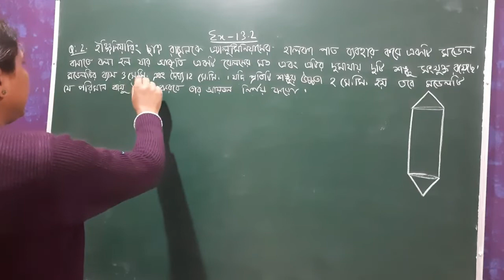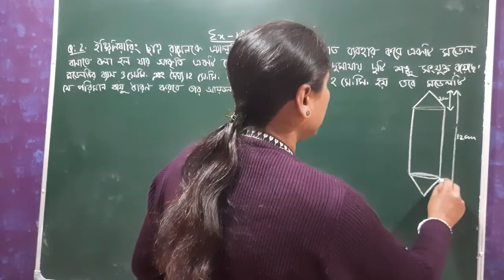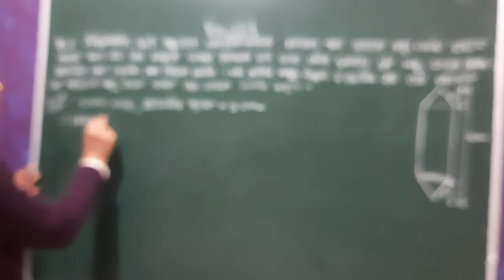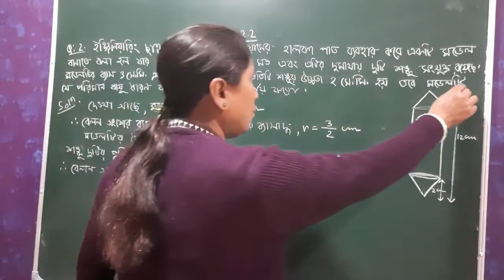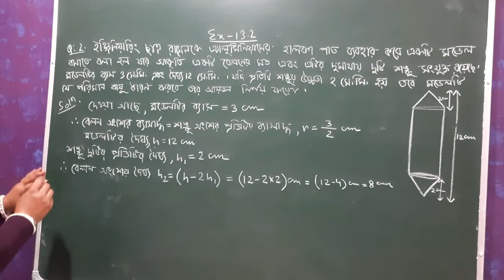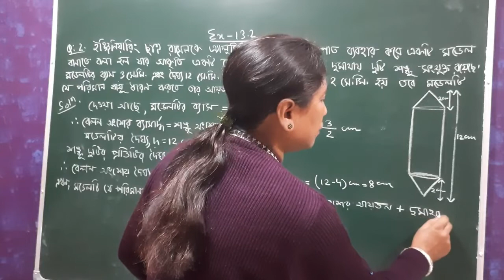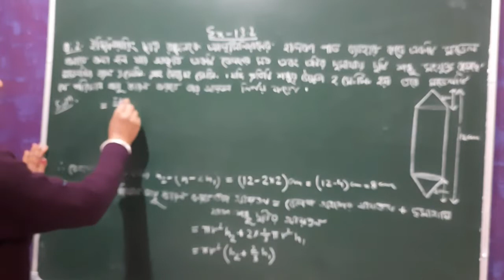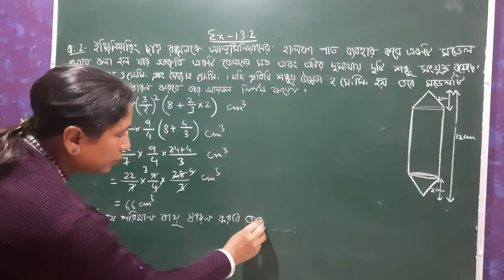Class X, General Maths, Ex - 13.2 ( Q. No. 2 ) Bengali Medium ( NCERT Solutions )